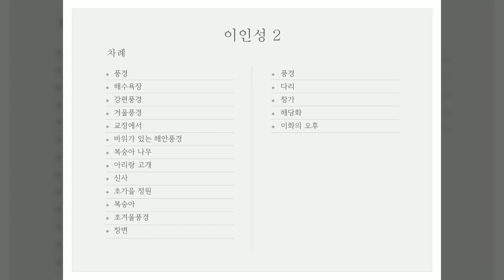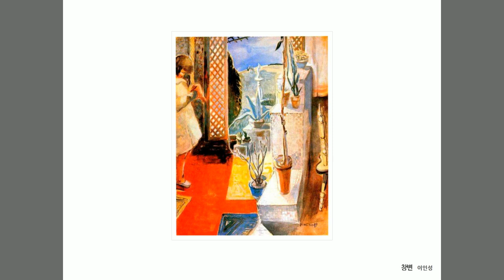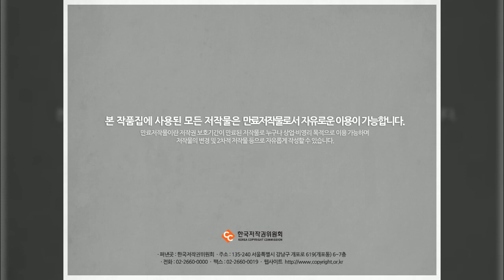이인성 2, 미술화보집, 한국저작권위원회, 공유마당